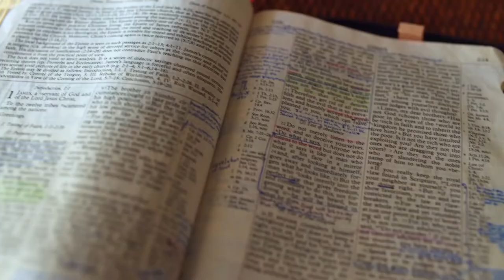Gott auf (m)einer Seite: 2. Mose 4:18-5:11